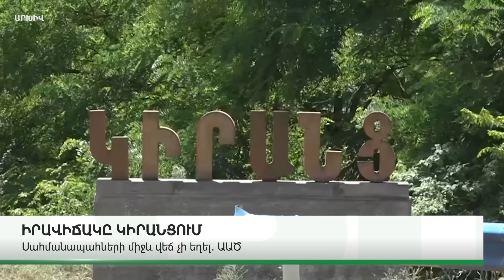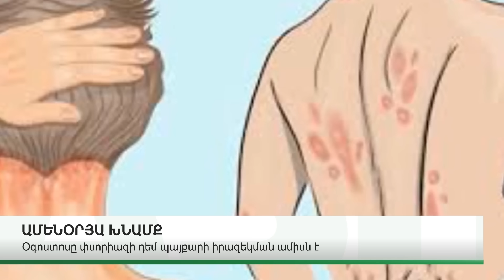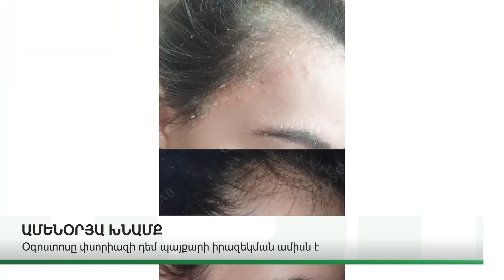ՆՈՐ ՄԱՆՐԱՄԱՍՆԵՐ. ԿԱՐԵՎՈՐ ԼՈՒՐԵՐ. ՕԳՈՍՏՈՍԻ 8, 2024Թ.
ABN TV
UCOM - 196
Rostelecom - 32

Կայք՝ abnews.am